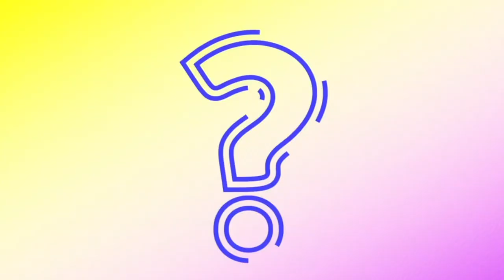¿Cómo Jugaba? - Episodio 22 - José Velásquez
En este episodio de ¿Cómo Jugaba? repasamos la trayectoria de José Velásquez, centrocampista emblemàtico de Alianza Lima y de la selección nacional.